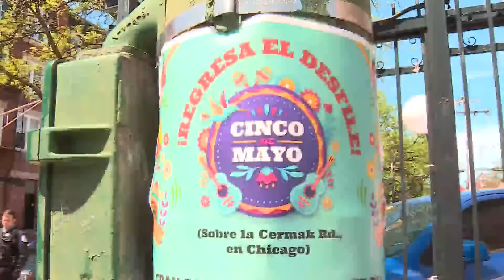West Side Cinco de Mayo celebrations canceled after reports of gang violence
Cinco de Mayo celebrations on the city's West Side ended early on Sunday afternoon after reports of violence in the area.